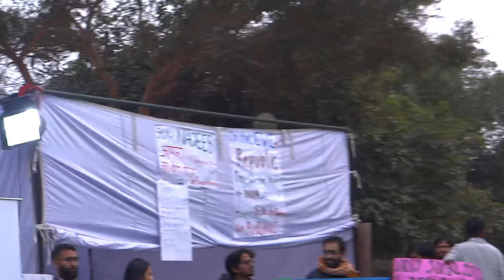Prof. Janaki Nair introducing the book, The JNU Nationalism Lectures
Finally the Nationalism book is released today, 25 January 2017. It was indeed a great evening today at Freedom Square JNU celebrating this very special day in the presence of many great teachers and friends and comrades who has been struggling here against a dictatorial administration.